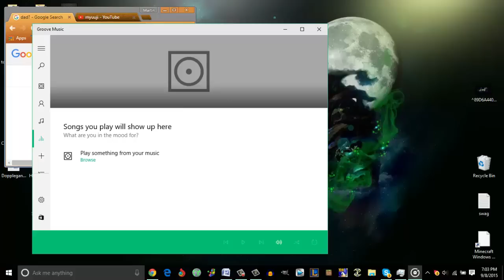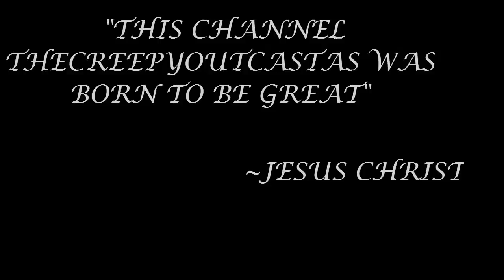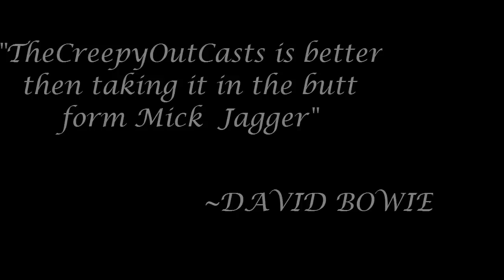How To Make A 5 Star Creepypasta Narration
SKYPE:TCPW